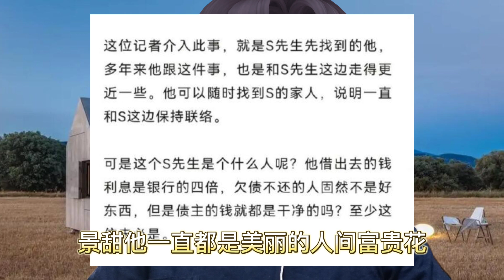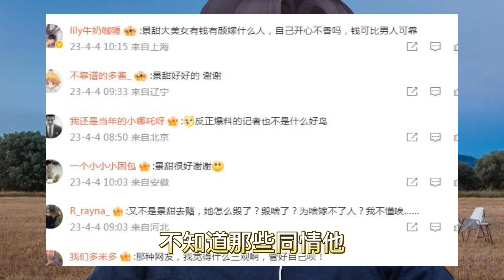景甜以后怎么嫁人？网友凭什么对受害人指指点点